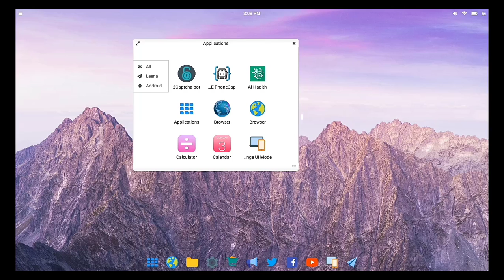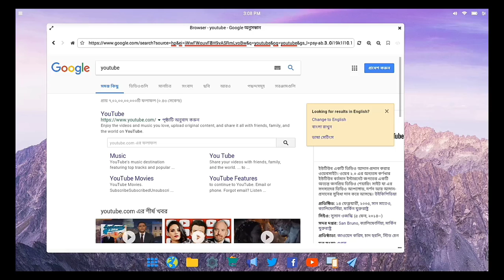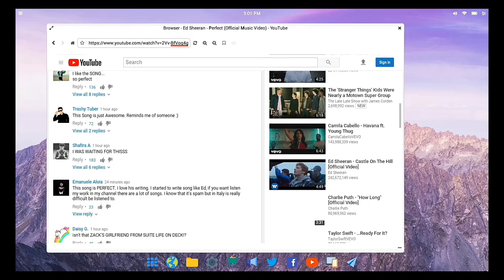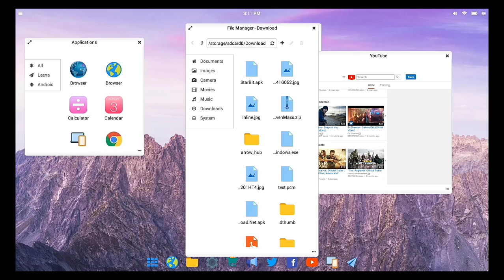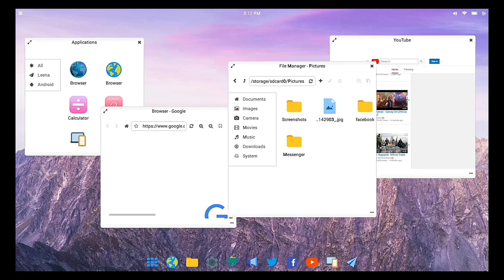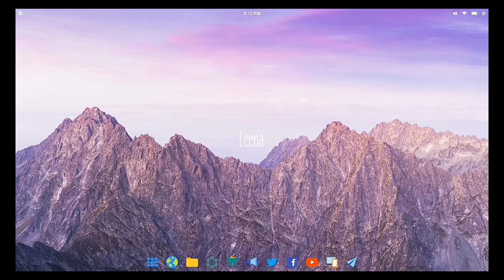Transform Your Android to Deskotop(Download link in description)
Transform Your Android to Deskotop
Desktop Ui in android enjoy :)   :)   :)

Android bd xtreme